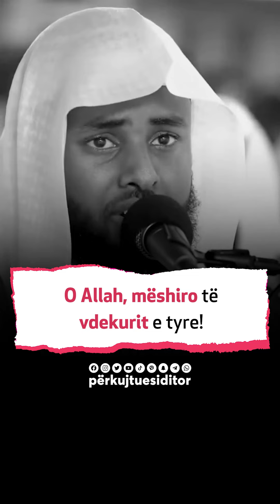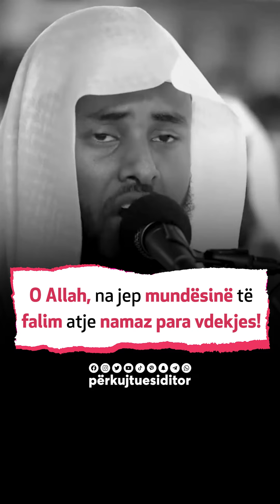O Allah, ji me vëllezërit tanë në Palestinë!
💾 Ruaje këtë postim për më vonë.
↗ Shpërndaje me ata që i do.

Na ndiqni për më shumë video të tilla @perkujtuesiditor